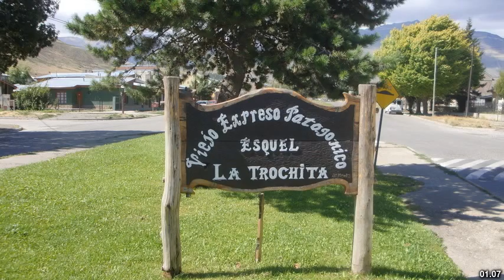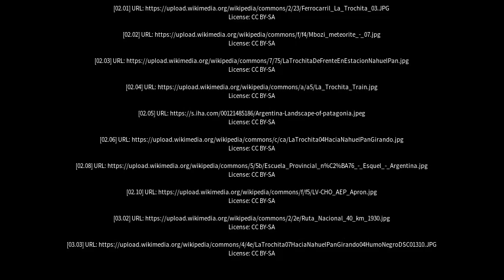Best places to visit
Best places to visit - Esquel (Argentina) Best places to visit - Slideshows from all over the world - City trips, nature pictures, etc.